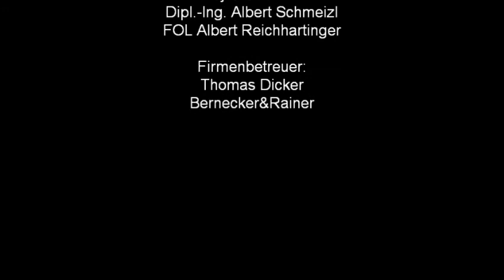Ballbalance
At the technical college in Braunau (HTL Braunau), B&R automation technology was used to create a machine that balances a ball on a rim.